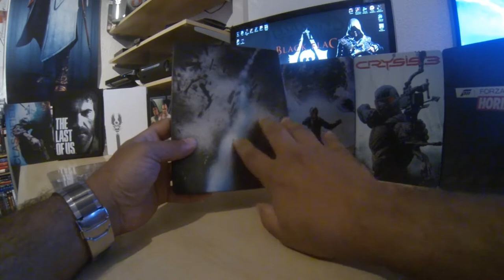UNBOXING BEYOND TWO SOULS SE BY GENETICDNA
Eccolo con un giorno di ritardo arrivo anche io :D bellaaa a tutti vi aspetto con i gameplay ;)

REGISTRATO CON LA GOPRO